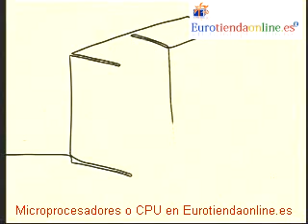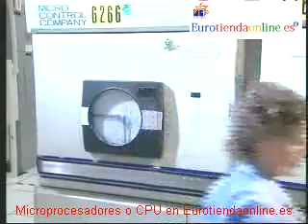Microprocesadores o CPU Core en Eurotiendaonline.es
Microprocesadores o CPU en Eurotiendaonline.es
El procesador Intel Core 2 Duo E8600 de 3.33 Ghz, aumentará las capacidades de tu ordenador, obteniendo unos resultados considerables en rapidez y en todas las aplicaciones ofimáticas o juegos.

Además, el procesador Intel Core 2 Duo E8600 se distingue por una estabilidad sobresaliente, y será un elemento indispensable para todo ordenador que busque grandes prestaciones, a la altura de Windows Vista y otros programas de última generación.

 Soporte LGA775 Socket
Frecuencia (MHz) 3.16 Ghz
Bus procesador 1333 MHz
Fineza de grabado 45 nm
Tamaño Cache L2 6 Mb
Frecuencia Cache L2 -
Arquitectura Core 2 Duo
MMX Sí
3D Now! No
SSE Sí
SSE 2 Sí